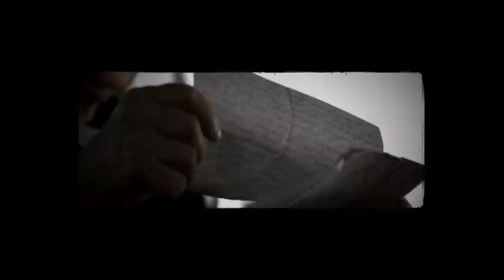Sofi Mkheyan - Karoti eraz [Official Music Video ] ©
Interpret - Sofi Mkheyan
Title - Karoti Eraz
Lyrics - Marine Gyulumyan
Director - Karen Qocharyan
Story by - Vardan Zadoyan
Operator - Suren Tadevosyan
Magnat Company
2010